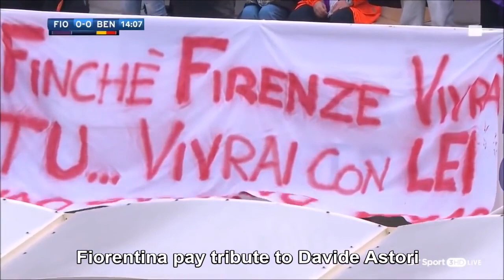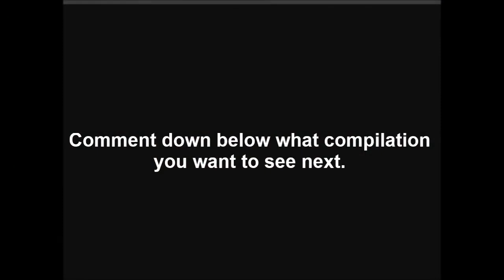EMOTIONAL SEENS IN FOOTBALL THAT MAKE YOU CRY🥺🥺😢😢